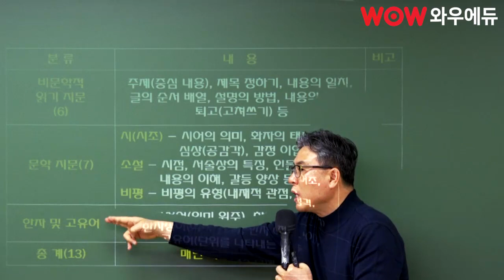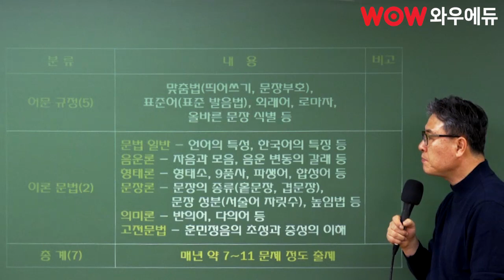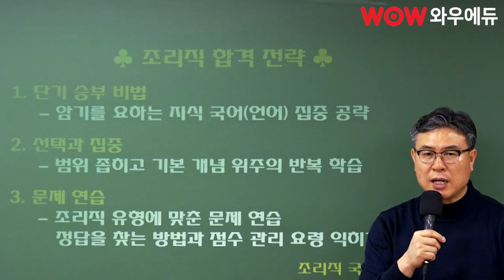[와우에듀] 조리직국어 합격전략! (feat. 와우에듀 최혁춘)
조리직국어 합격전략! (feat. 와우에듀 최혁춘)

9급조리직공무원 수험생의 합격를 위해 효율적인 공부방법을 소개합니다.
어려웠던 국어공부를 좀 더 쉽게 하길 원하신다면 최혁춘 국어선생님의 합격전략을
보고 준비하세요!

최혁춘선생님 강의는 와우에듀에서 수강할 수 있습니다.
자세히보기☞new.wowgosi.co.kr